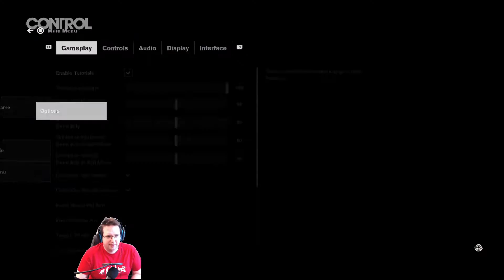Episode #21: Looking for Asthi again | Control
Director Jesse and Oghu are trying to make reason of the FBC - tune in and get immersed into supernatural phenomena, mysterious riddles and all the strange experiences, please enjoy my playthrough on PS4 Pro :-)